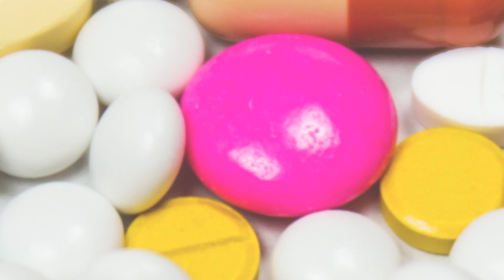Womens Health Initiative Explained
The study called The Women's Health Initiative (WHI),  created confusion, fear and misinformation.  Dr. Kathy Gaumer, MD, explains and clarifies what  happened in the study and how estrogen is safely used in bio identical hormone replacement therapy.